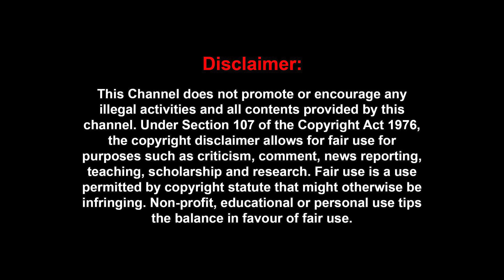'மனுஷங்களா நீங்கலாம்..' 'இப்படி பண்ணீட்டீங்களே..' தேம்பி தேம்பி அழுத மீசை ராஜேந்திரன் | Vijayakanth